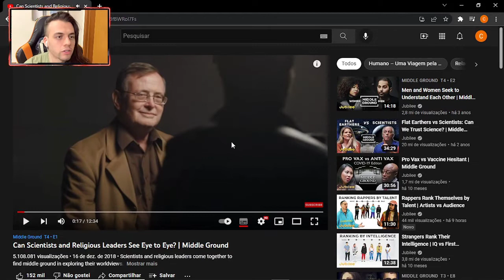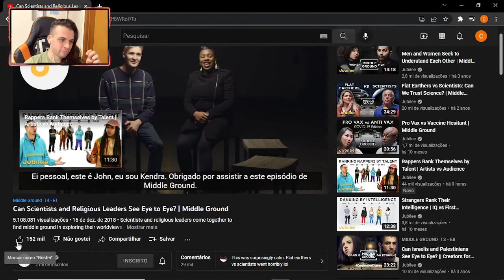REACT - Cientistas e líderes religiosos conseguem dialogar?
Sua inscrição motiva a postar aqui :)